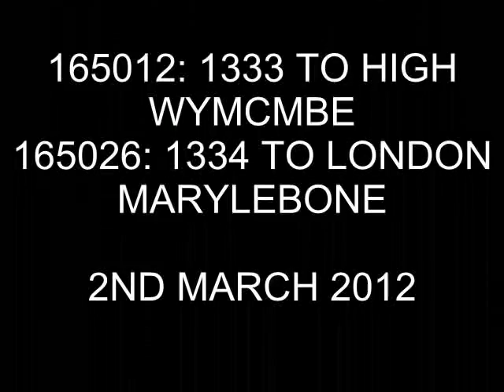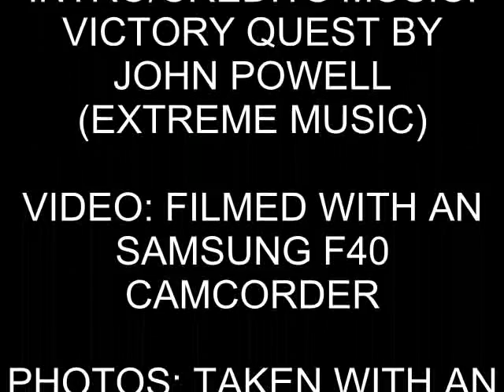Chiltern Railways Class 165s, 165012 & 165026 at South Ruislip (2nd March 2012)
Chiltern Railways Class 165s at South Ruislip, 165012 departs with the 1333 to High Wymcombe while 165026 departs with the 1334 to London Marylebone, filmed 2nd March 2010